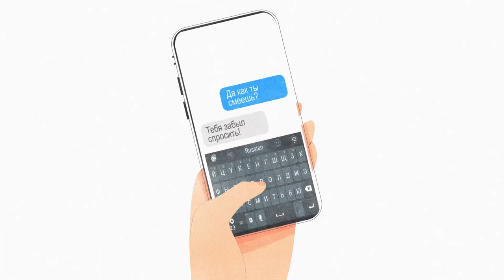Сетевой этикет. Обсуждаем вопросы медиакоммуникации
Хотите разобраться в том, как медиа влияют на нашу ежедневную жизнь? Мы можем объяснить, показать, рассказать.

Хотите учить этому других? У нас есть 33 готовых тренинга по soft skills и медиграмотности.

Хотите быть в курсе самых интересных проектов на стыке образования, медиа и технологий?